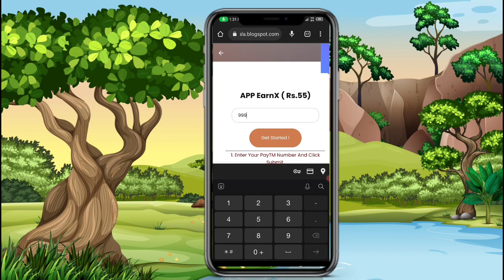🤑Today New Campaign Loot Offer Raksha Bandhan 55₹+55₹+₹ Instant Paytm Cash || Tasks💰Campaign BUG